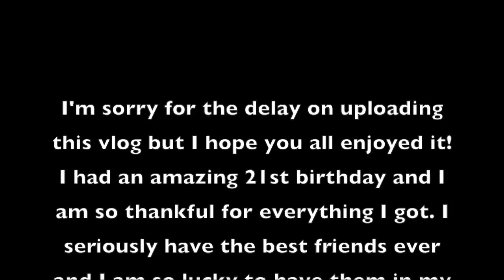GNI Tour Texas & What I got for my 21st Birthday!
So this vlog is very collective as you can see but I really wanted to upload it still for you all to see. My Beautycon Vlog will go up next! I'm really tying to focus on uploading more frequently. I hope you enjoyed this vlog! Girls Night In tour was a blast and I got to meet all of the amazing girls!